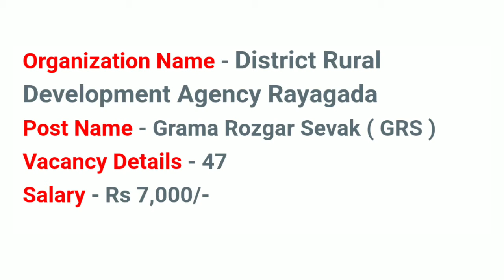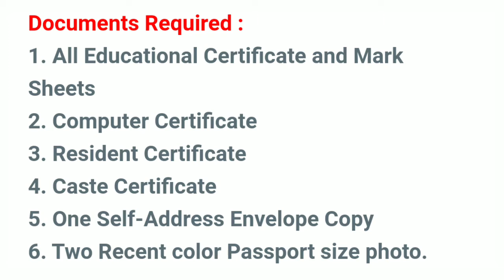District level Job Vacancy | GRS Recruitment 2021 Latest Govt Job in odisha 2021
Odisha Job Details,Job in odisha,Grs recruitment 2021,Latest govt job vacancy 2021,Odisha job update 2021,September job vacancy,Grama rozgaar sevak recruitment 2021,Rayagada grs vacancy,District level Job Vacancy | GRS Recruitment 2021 Latest Govt Job in odisha 2021 Follow us on other platforms for more updates and useful content:

odishajobreporter,
fmmanoj,
odisha job reporter,
odisha job,
odisha job info,
ics tips,
odia space,
fm manoj,
laxmidhar sir,
govt jobs,